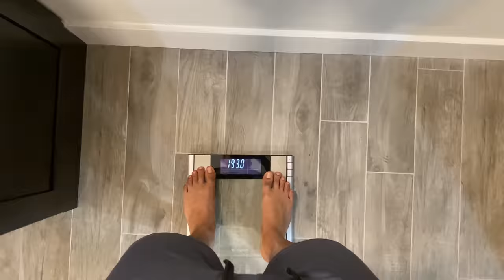6 Ways To BURN MORE Fat As You Sleep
if you’re ready for a new cardio and full-body home workout.

Our Address is:
10380 SW Village Center Dr., 240